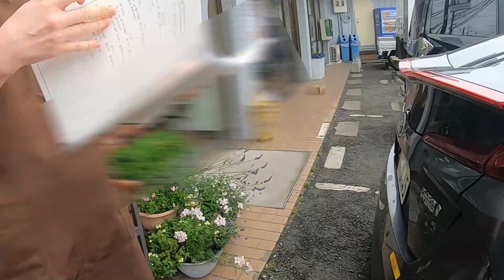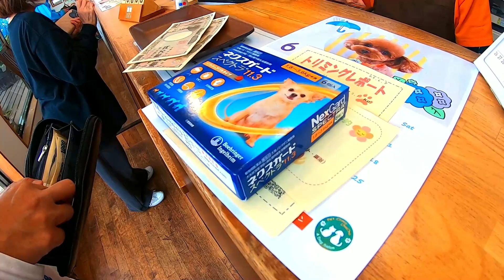【お願い！】任務遂行！トリミング！🐶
【重要】動画の最後に私からお願い事があります・・バイクに乗ってトリミングGOGO！その様子を見てください💖犬